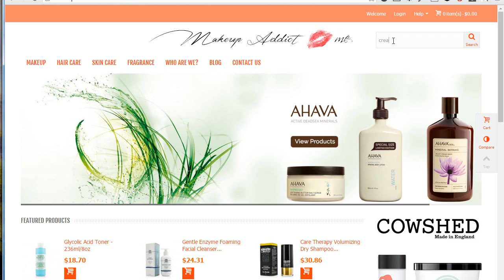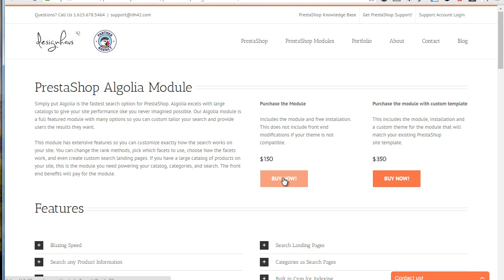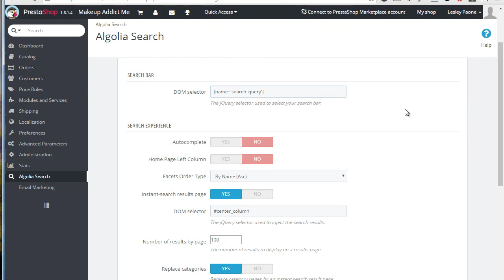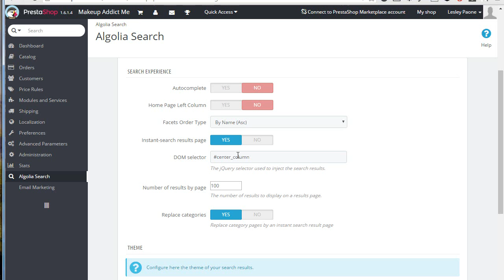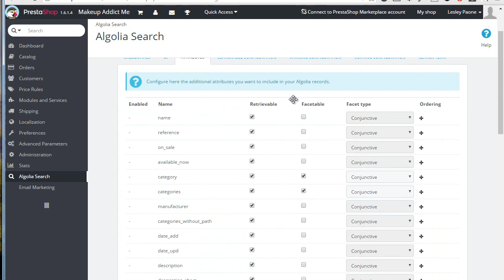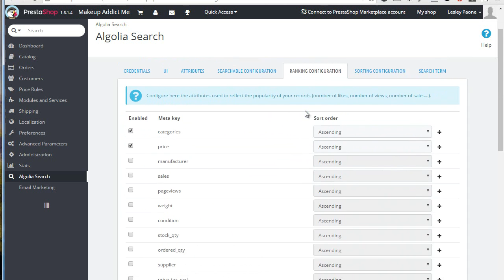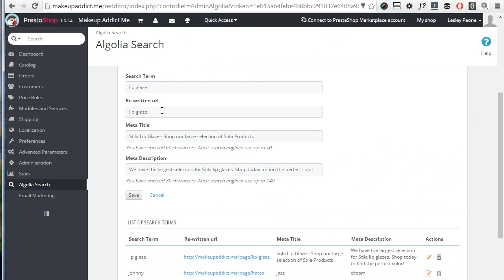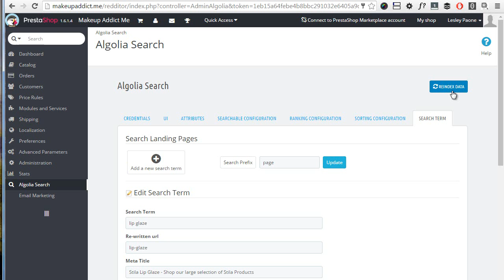PrestaShop Module Review: Algolia Search - The Fastest PrestaShop Search Module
In this video, we will review the most efficient search engine for PrestaShop, powered by Algolia